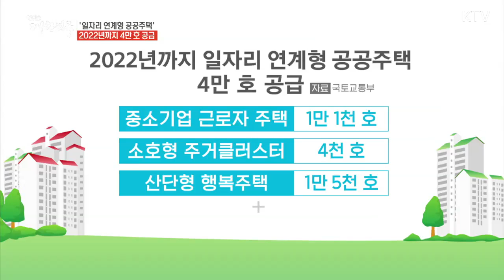2022년까지 '일자리 연계형 공공주택' 4만 호 공급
정부가 일자리 연계형 공공주택을 확대 공급합니다.
중소기업 근로자 전용주택과 산업단지형 행복주택 등 오는 2022년까지 모두 4만 호를 공급할 계획인데요.
국토부와 중기부는 이밖에도 도시재생을 통한 지역상권 활성화와 국토교통 분야 스타트업 육성에도 힘을 모으기로 했습니다.